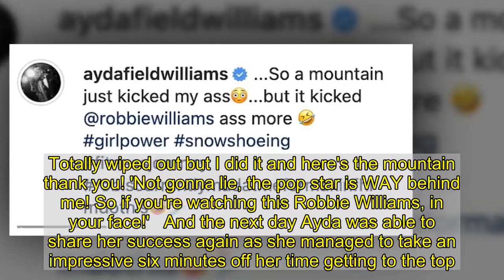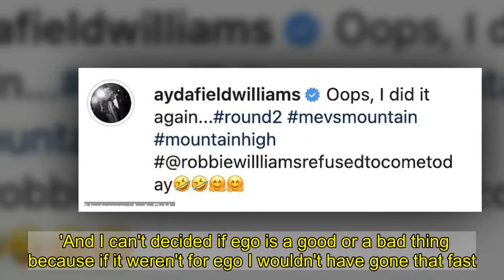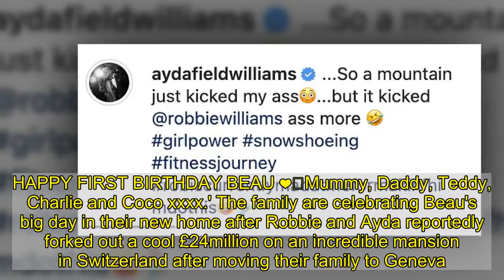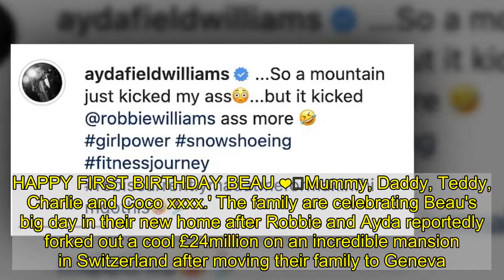Ayda Field celebrates beating Robbie Williams while skiing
They recently bought a £24million mansion in Switzerland.And Ayda Field and Robbie Williams were making the most of their new home as they went skiing this week - with the American actress, 41, showing her competitive side while climbing a mountain on Thursday.Sharing two clips to Instagram, Ayda revealed the popstar, 47, was lagging behind during the ascent, before updating fans she'd hit the slopes without him on Friday and even managed to shave six minutes off her time.       Ayda appears to have taken to skiing like a natural, sharing several glimpses into her time on the snow over the past week.  On Thursday the mum-of-four got to celebrate reaching the top of a mountain ahead of her beau, gloating in a cheeky video while she waited for him.   She said: 'Oh my god, I finally made it to the top. it's taken me about an hour straight up. Totally wiped out but I did it and here's the mountain thank you! 'Not gonna lie, the pop star is WAY behind me! So if you're watching this Robbie Williams, in your face!'   And the next day Ayda was able to share her success again as she managed to take an impressive six minutes off her time getting to the top.The beauty explained: 'I did it again! 54mins and 27 seconds, which is six minutes fasted than yesterday but I'm that much more knackered. 'And I can't decided if ego is a good or a bad thing because if it weren't for ego I wouldn't have gone that fast. I'm just gonna breathe right now.'In the caption to Ayda revealed she'd left her husband at home for the ascent, using the hashtag 'robbie williams refused to come' and a few laughing emojis.    The achievement seems even more impressive after Ayda revealed she'd never been skiing before on Wednesday as she shared a stunning snap of herself all kitted out in snow gear on her skis and penned: 'So this happened for the first time today.'It comes after the proud parents marked their son Beau's first birthday on Friday with a selection of heartwarming family snaps from their new £24m mansion.Taking to her Instagram, Ayda documented the happy day with pictures of Beau with his dad and older sister Teddy, eight, as she declared the tot has been 'our miracle'.    And it was clear that the couple pulled out all the stops for the little boy, with images showing the room filled with blue, white and silver balloons, while Beau sat at a table laden with gifts. Despite his lavish lifestyle, Robbie opted to keep thing simple with Beau's card, handmaking it with a simple black and white picture.He also shared a heartwarming message to his boy, as he wrote: 'Just like mummy, you are everything we could have asked for.' The couple are also parents to Teddy, Charlton, six and two-year-old Coco.   Meanwhile, former Loose Women star Ayda penned an emotional tribute to her baby boy in which she called him the 'total completion of our family' and the 'best thing' to come out of 2020.Alongside a snap of Robbie pulling a grumpy face while holding their son, she wrote: '@robbiewi